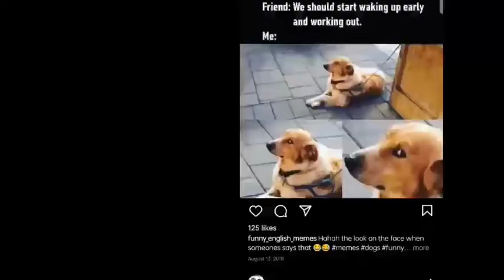Award mems of the year//feat Mr Mukhim